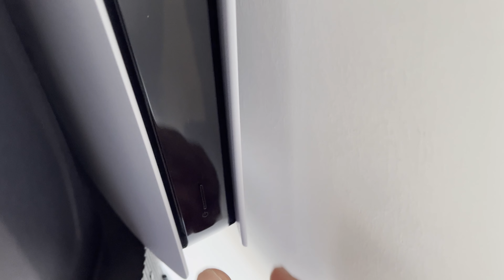No sabía donde colocar la PS5 así que...